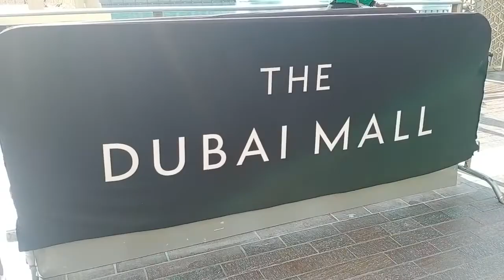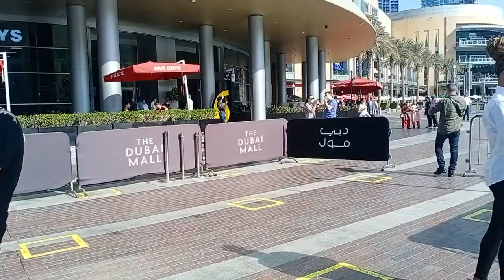Dubai Mall & Burj Khalifa